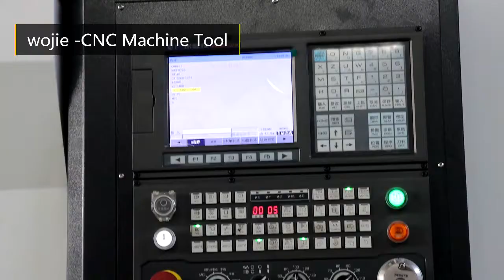VTC750 cnc vertical lathe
CNC Vertical Lathe is suitable for internal and extemal turning,internal and extermal tapering,circula
arc,facing,slotting,thread,drilling,reaming,boring,chamfering of big diameter axle parts and disc type parts. The machine has
awidely use,high efficiency,good stability,easy to operate.It can achieve the high-precision processing of single or batch
processing.